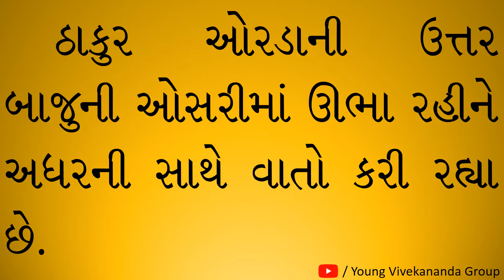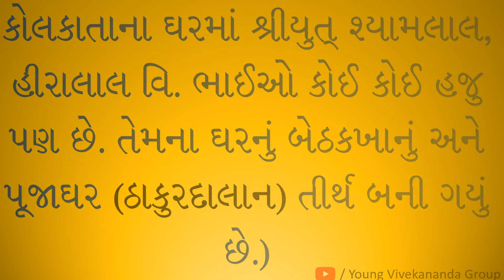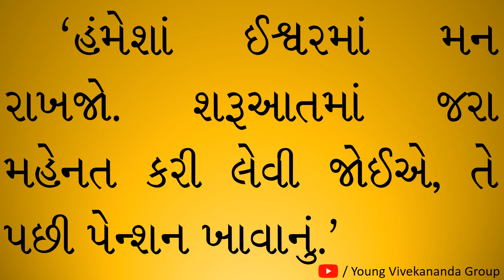શ્રી-રામકૃષ્ણ-કથામૃત--ખંડ-અગિયારમો--અધ્યાય-ઓગણીસમો--પાના-નંબર-205-થી-205-SRI-RAMAKRISHNA-KATHAMRIT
શ્રી-રામકૃષ્ણ-કથામૃત--ખંડ-અગિયારમો--અધ્યાય-ઓગણીસમો--પાના-નંબર--205-થી-205 SRI-RAMAKRISHNA-KATHAMRIT-IN-GUJARATI-LANGUAGE.